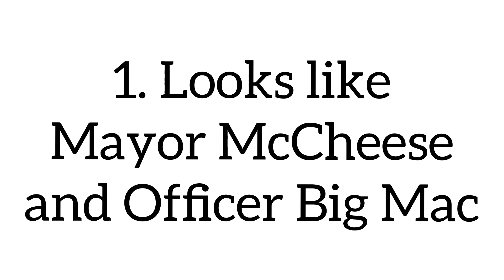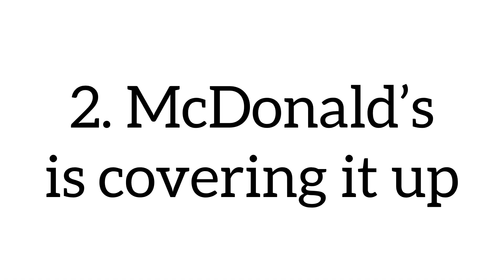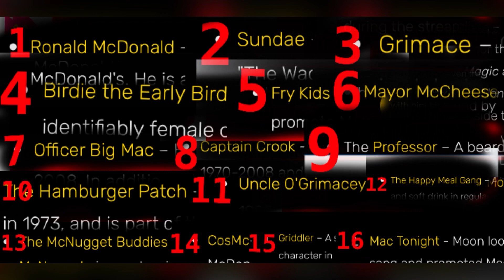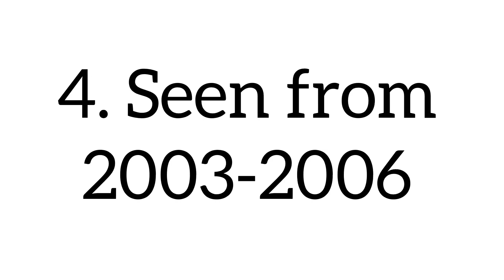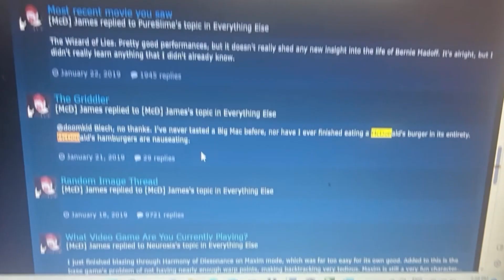The McDonald’s Character they don’t want you knowing about.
Debunking the Griddler